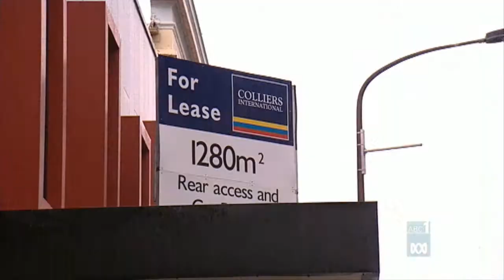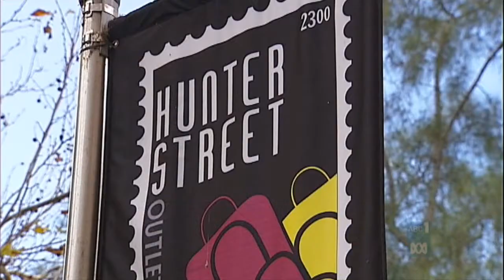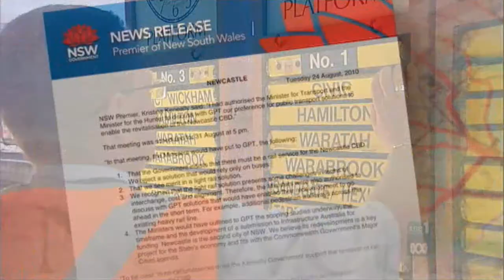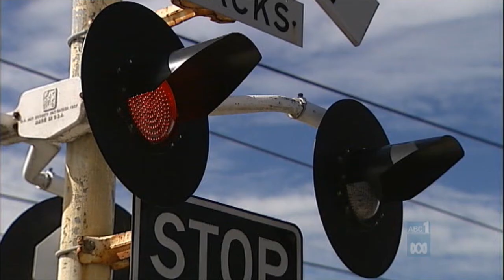Stateline NSW: Axing of GPT Redevelopment in Newcastle (2010)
Stateline NSW Reports on the decision by GPT to not proceed with it's $600 million redevelopment in the Newcastle CBD.